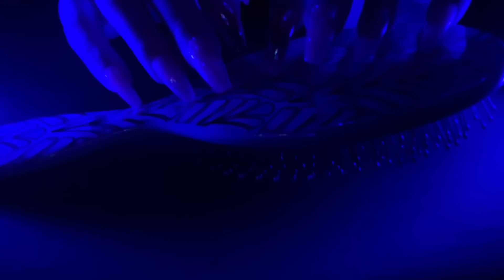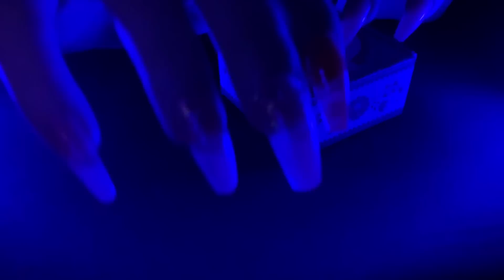ASMR Gentle Tapping with Rain Sounds 🌧 (no talking)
tip jar (i do not currently take commissions.)

my microphone: blue yeti